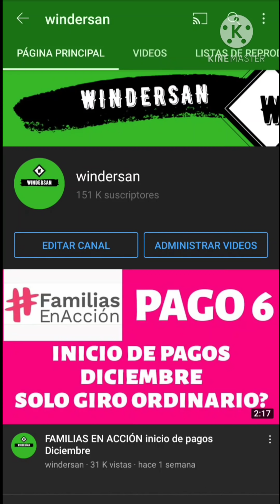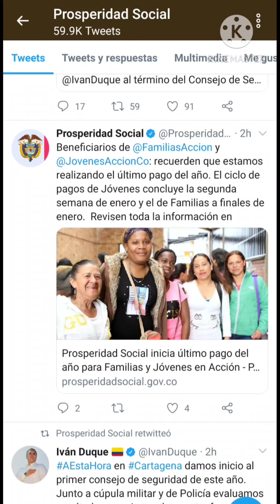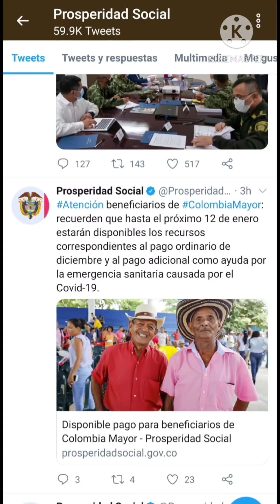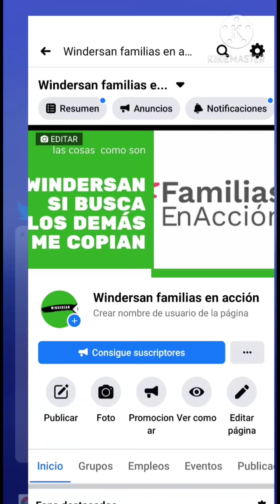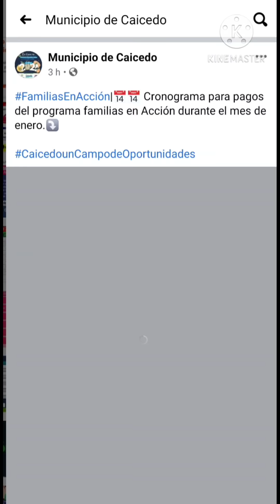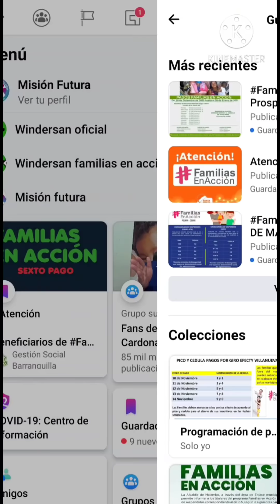PRIMER VIDEO 2021 🥳🥳 pagos Familias y jóvenes en acción, adulto mayor, novedades en el canal 🤔🤔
encuentra los CRONOGRAMAS de pago familias en acción en mi página de facebook windersan familias en acción, acá el enlace